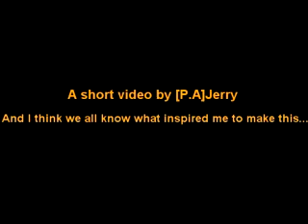The General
A tribute to the most famous film car besides KITT. The General Lee.